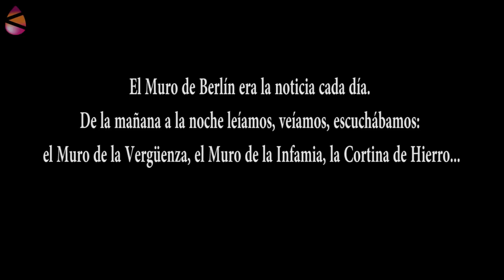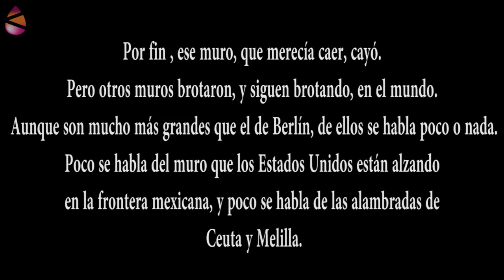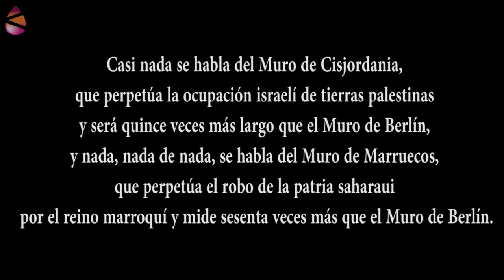Politikaldia 02 - 12 uvas, 12 muros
En 1989, tras la caída del Muro de Berlín, había 16 muros o vallas fronterizas en diferentes países del mundo. Un cuarto de siglo después, se han multiplicado por cuatro. Hoy son más de 70 muros fronterizos (completados o en construcción), más que en ningún otro periodo de la historia moderna. En este Politikaldia de fin de año recorremos algunos de esos muros con nuestros corresponsales y con el deseo de que todos ellos desaparezcan en el 2019.